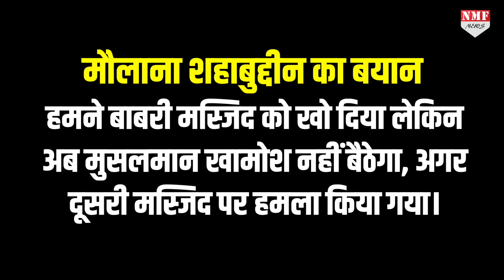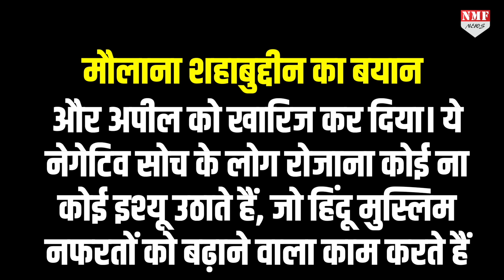Gyanvapi पर मौलाना ने दी चेतावनी, कहा- अगर आंच आई तो मुसलमान खामोश नहीं बैठेगा!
बाबरी के बाद देश की और मस्जिदों पर छिड़े विवाद को लेकर मौलाना सहाबुद्दीन ने साफ चेतावनी दे दी है। भविष्य में आंदोलन के भी संकेत दे दिए हैं। क्या कहा है मौलाना सहाबुद्दीन ने, देखिए स्टोरी।

NIVEDITA
Uma